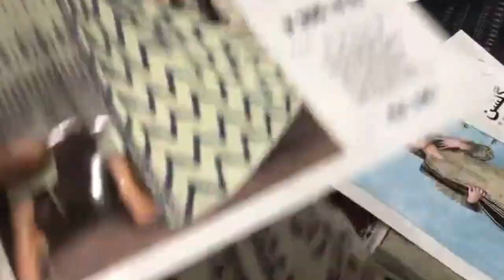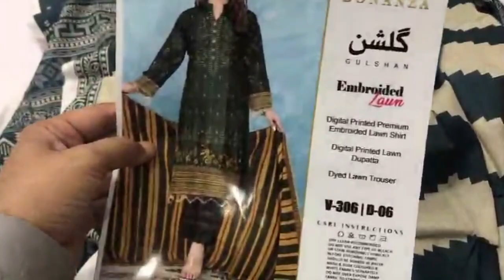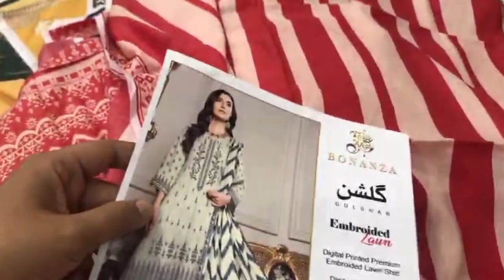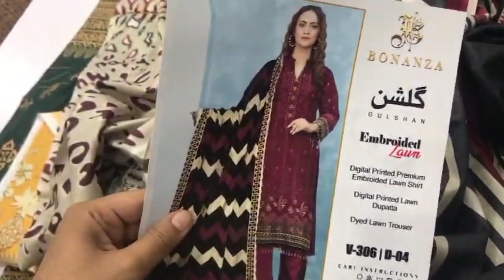Gulshan by Ib Bonanza Chikenkari Lawn 3 piece | Embroidered Lawn 3 Piece | Eid Collection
Gulshan by IB Bonanza Embroidered Premium Lawn Shirt With Voile Dupatta Trouser Plain Cambric Spring Collection 24